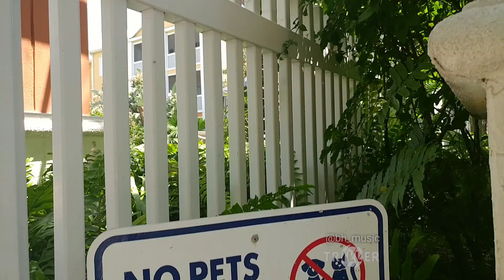My House | Triller